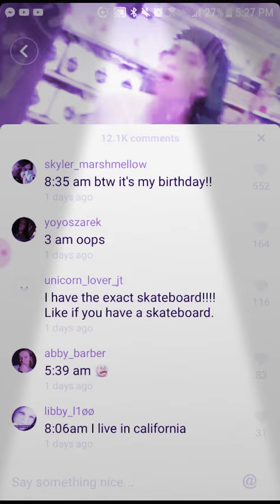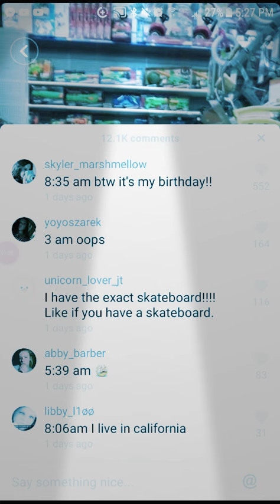June 19, 2018